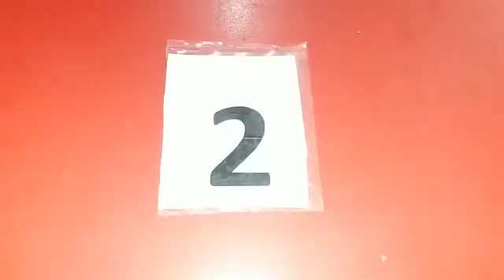Recognizing Number - Math - Grade Junior - 5-August-2020 - AMFS Digital Learning